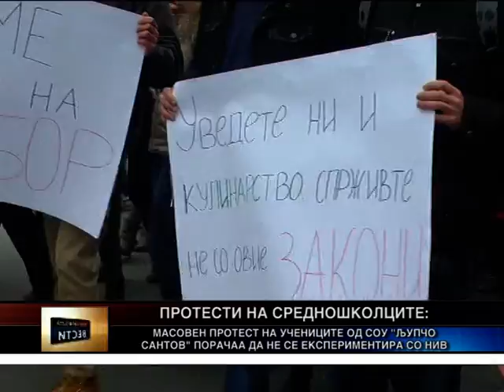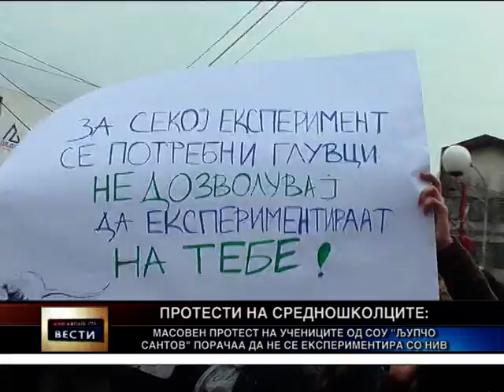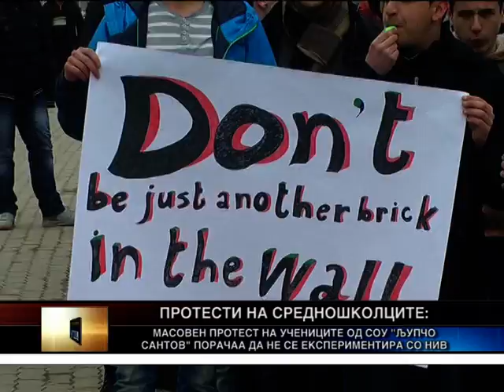Протест на учениците од СОУ „Љупчо Сантов“, да не се полага математика за матура